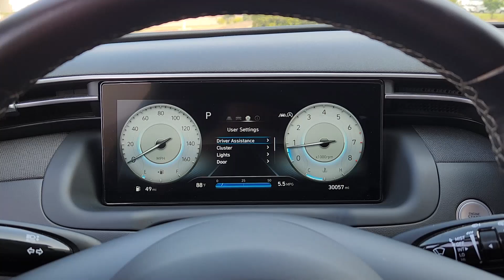2022 Hyundai Tucson SEL Arlington, Dallas, Grand Prairie, Forest Hill, Fort Worth TX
Pre-Owned 2022 Hyundai Tucson SEL available at Vandergriff Hyundai located in 1120 I-20 West, Arlington, TX, 76017. Servicing the Arlington, Dallas, Grand Prairie, Forest Hill, Fort Worth area.
Please mention the stock NH016022 when you contact the dealership for this vehicle.

Your next car could be the  2022  Hyundai Tucson.  Give yourself the quality and comfort you deserve with this refined Hyundai Tucson. Meticulously constructed, smooth riding, and equipped with standard driver assist safety features, this compact crossover has what you need to get the most out of every drive.  The following are some of this vehicles highlighted options: Apple Carplay®/Android Auto®, Sun/Moonroof, Keyless Entry, Back-Up Camera, Heated Mirrors, Power Liftgate, Satellite Radio, Bluetooth® Connection, Aluminum Wheels, Heated Front Seat(s). Make excellence your personal standard.  Choose the Tucson.  Treat yourself to a test drive today. Our staff will toss you the keys and give you an outstanding customer experience.